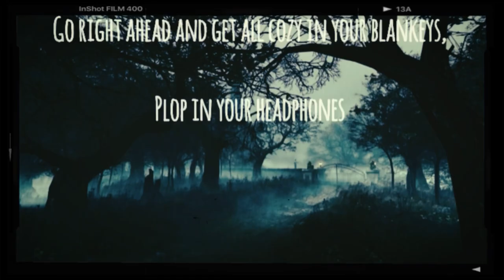Harold the Doll + Okiku (Read by Ally Stitches)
I couldn’t find enough information about Harold, I have to buy an actual book, but I heard he’s not great news. He is scary and he is real.
I also add in another creepy doll which is a famous one from Japan! I find Okiku to be fascinating than scary.

You can look these dolls up for yourself, and yes these events have happened.

You can read the Creepypasta on the Creepypasta wiki.

Harold-

Okiku-

- Spacial Winds
- Lightless Dawn

Jason Tai
- Sunken Crypt